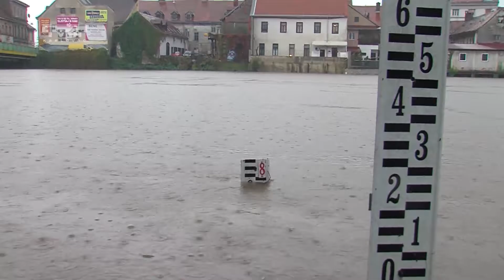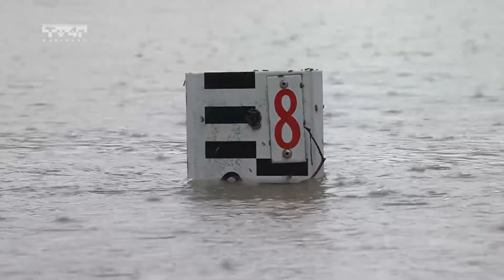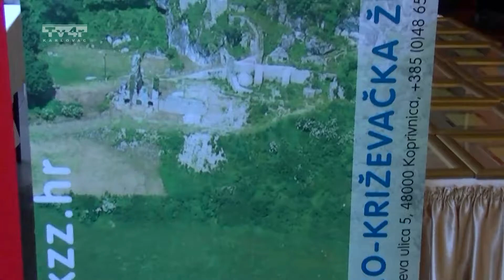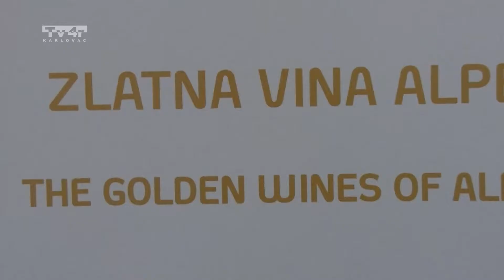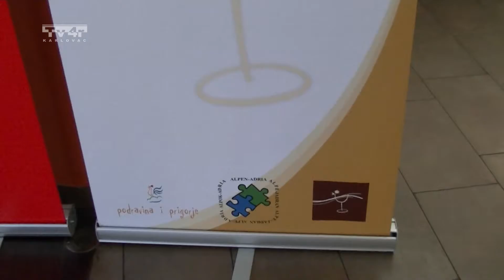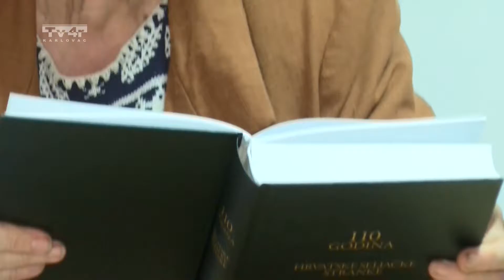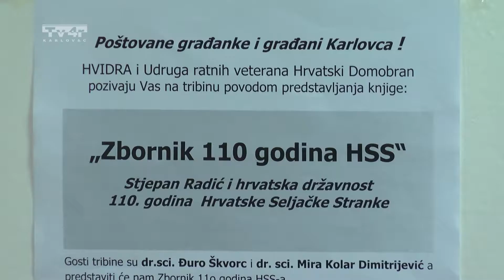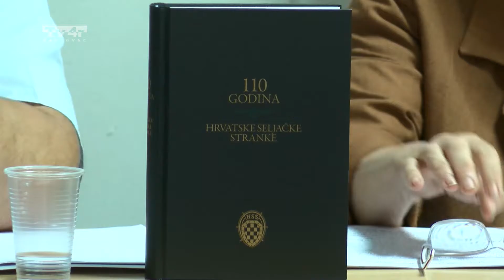Pokupska kronika 250